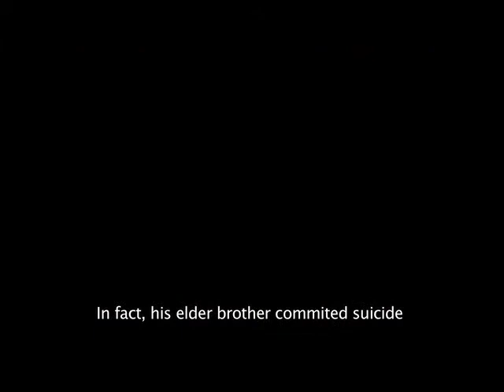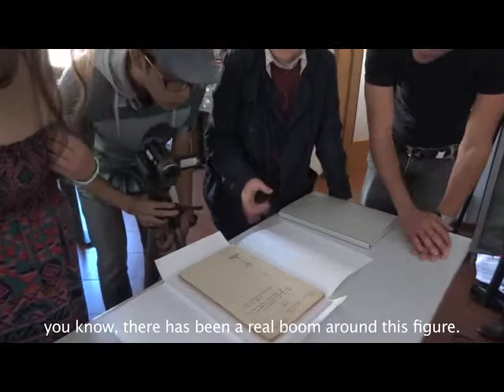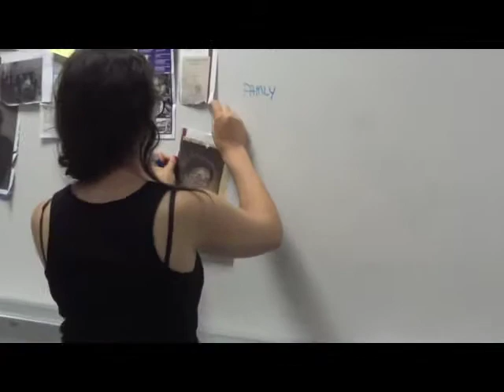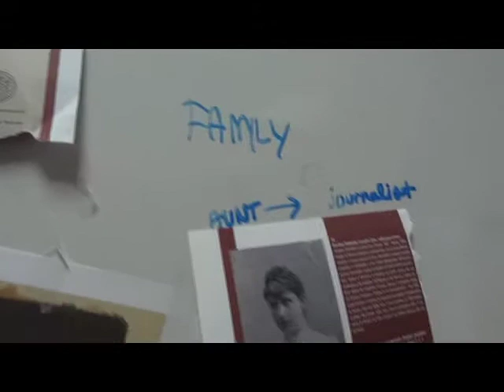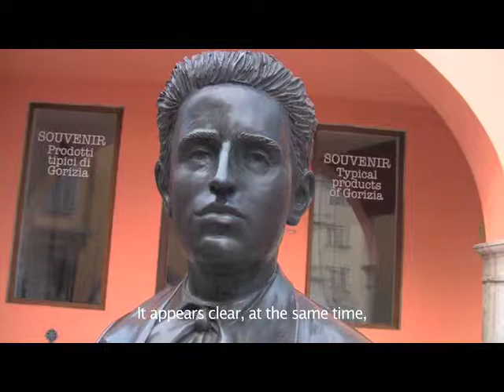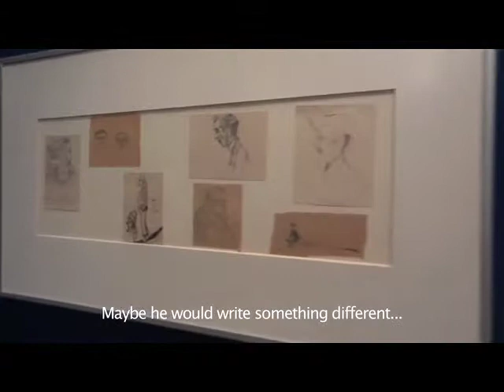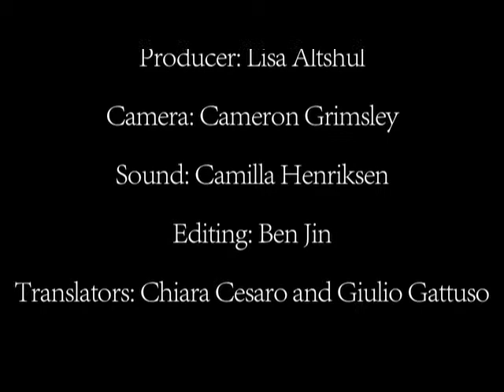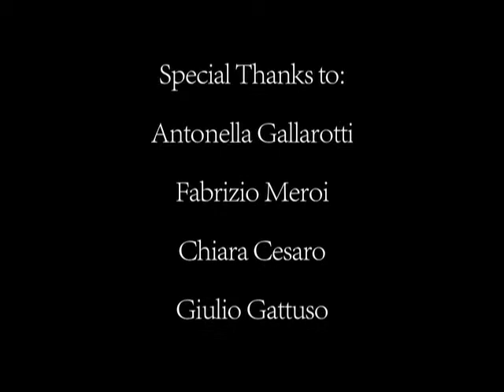The Hunt for Michelstaedter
A short documentary on the life and death of philosopher Carlo Michelstaedter